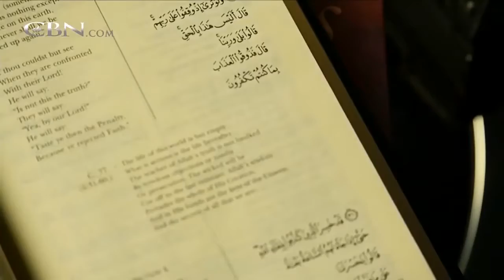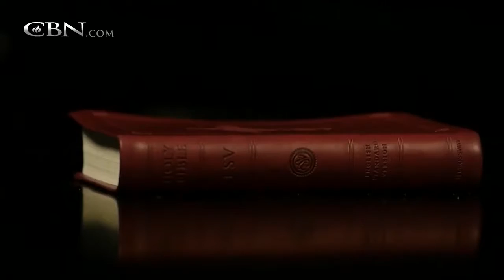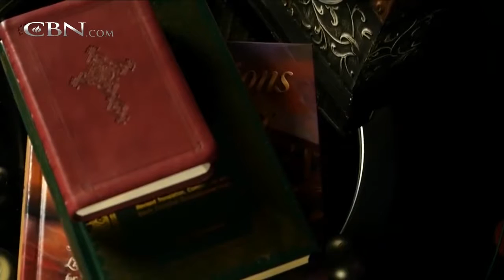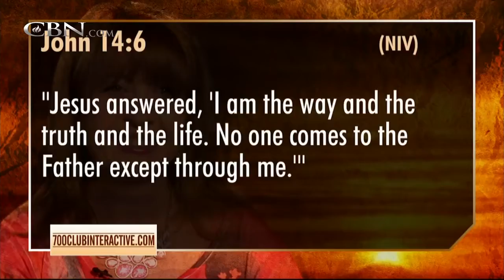Women in Islam Muslim Girl Finds Jesus and Escapes Islam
Women in Islam visit: Women in Islam are guided by primary Islamic sources of personal law, namely the Quran and hadiths, as well as .

TawfiQ's mother never stopped praying that her son would escape the clutches of Islam and find freedom in Jesus.

The Koran says Jesus Christ is the Only Word of God and according to the Koran Muhammad is not the word of God nor the spirit of God. This video explains .

There is a former Muslim Imam, Mario Joseph who became a Christian after studying Quran. It started one person asked about who Jesus was. He tried to find .